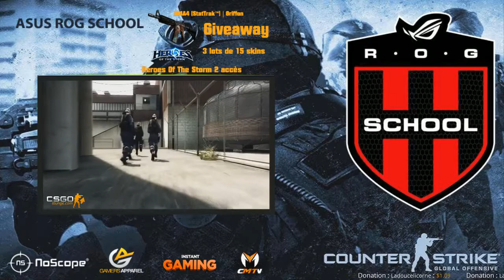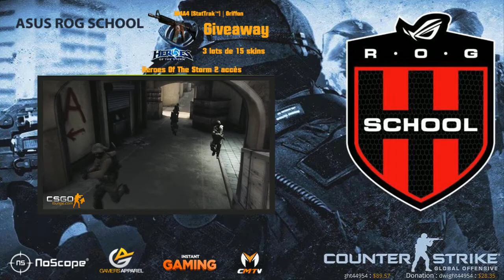MIXCUUUP vs accurate MIXCUUUP ASUS ROG School CSGO